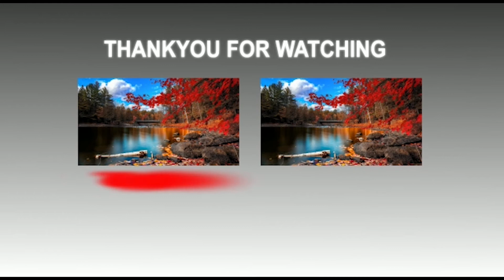भरभराए पाकिस्तान ने कश्मीर पर बातें तो बड़ी बड़ी की लेकिन 70 साल पुराने ही है।apnalive.news